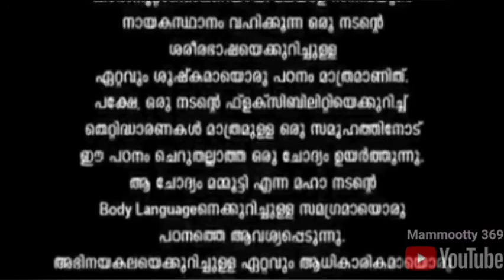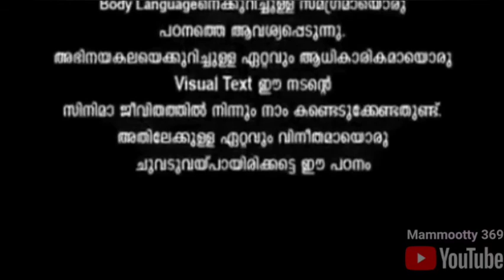Detailed study of body of megastar mammootty | secret of mammootty's body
The video is of the details of the body of mammootty
The secret of the body of mammootty
The work out done by mammootty to Keep boady fit
The face of indian cinema
Malayalam film industry
Age is just numbers for him
Age 68
Ikka online promotion
Mammootty 369
New channel
Keep supporting ikka fans